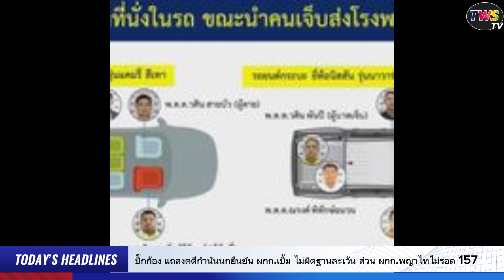บิ๊กก้อง แถลงคดีกำนันนกยืนยัน ผกก.เบิ้ม ไม่ผิดฐานละเว้น ส่วน ผกก.พญาไทไม่รอด 157